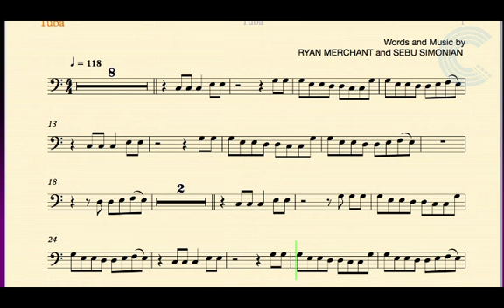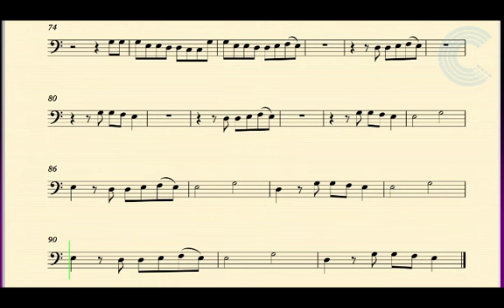Safe and Sound - Capital Cities - Tuba Sheet Music, Chords, and Vocals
Tuba sheet music, chords, and vocals for Capital Cities - Safe and Sound.  Learn to play Safe and Sound and sing along!